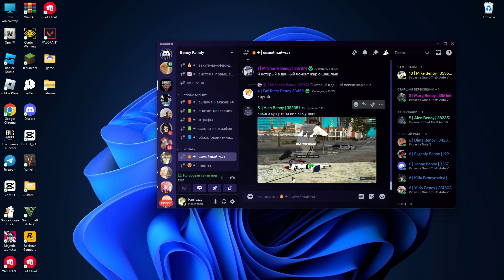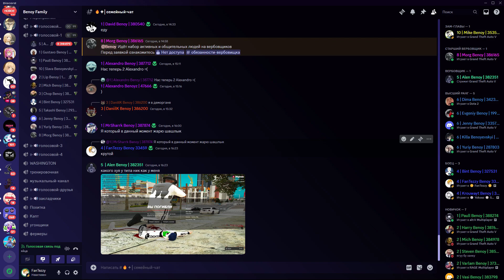Пытался притвориться союзником беноев, но.. | Majestic 1 server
трек на фоне - | lover - Гения родила |
Пытался притвориться союзником беноев